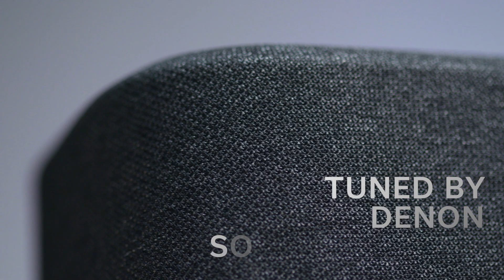Denon Home 150